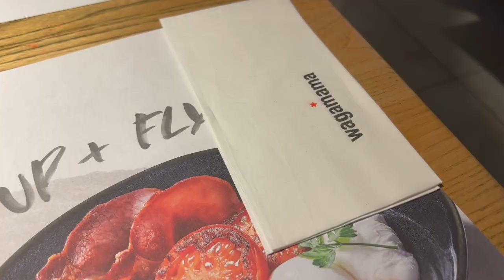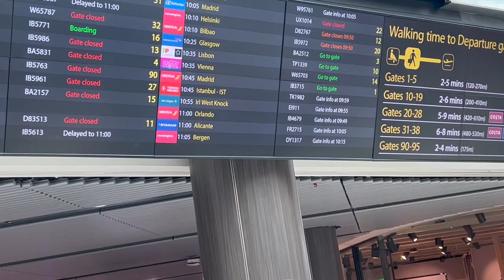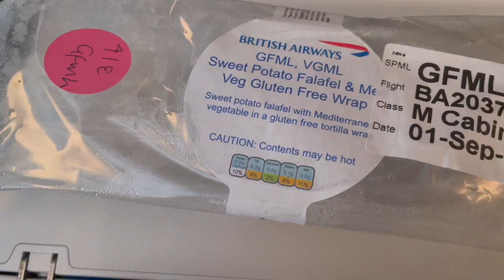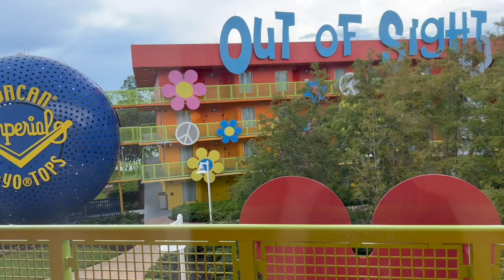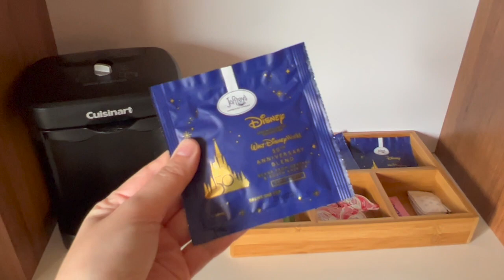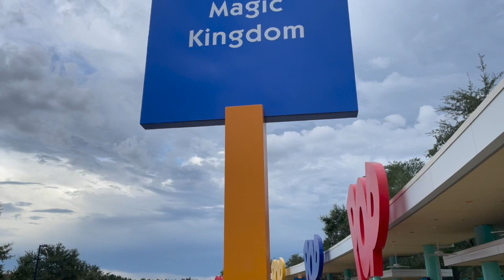Orlando 2022 | Travel Day! | LGW to MCO | Checking in to Pop Century at Walt Disney World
Hello! Welcome to Forever Hanging Out!

Join us on our 2022 Orlando trip where we make our way from London Gatwick with British Airways and check in to Pop Century Resort at Walt Disney World!

We show our journey from our hotel at Gatwick Airport all the way to our room at Pop Century which we give a tour of!

Drop us a comment and a like if you're feeling kind!